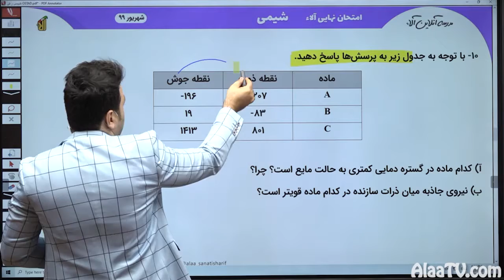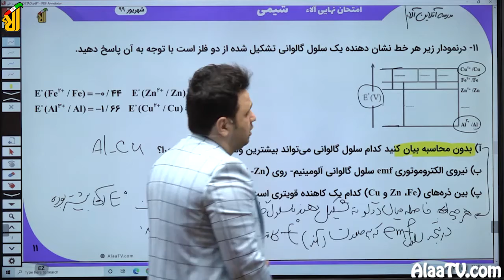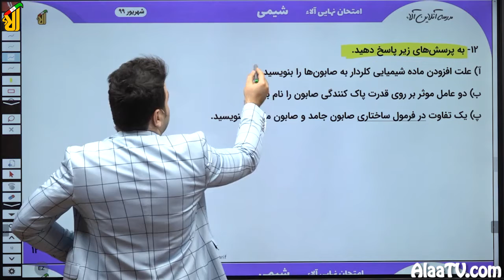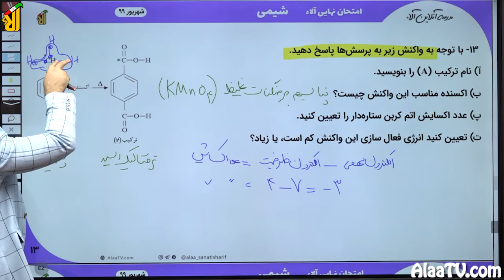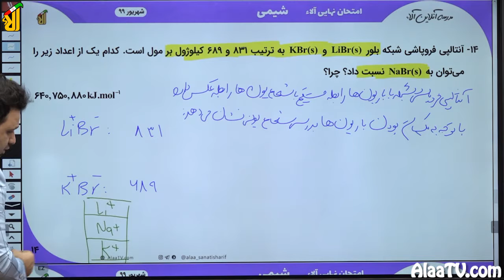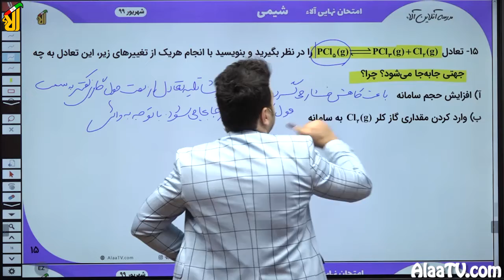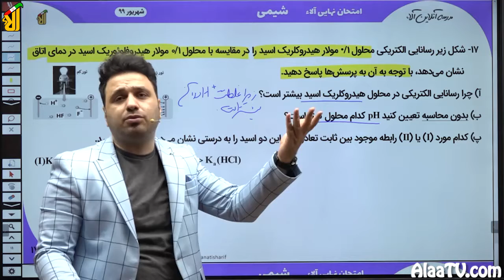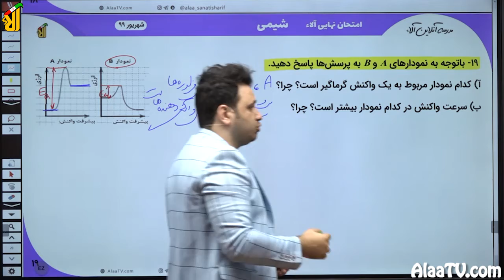فیلم جلسه 6 - آزمون شهریور ماه سال 99 (قسمت دوم)، حل و بررسی سوال 10 تا 19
آزمون شهریور ماه سال 99 (قسمت دوم)، حل و بررسی سوال 10 تا 19